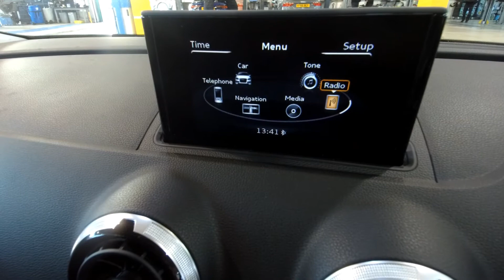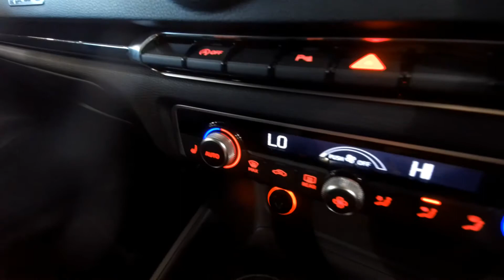NV65ZFH Audi RS 3 Sportback Navigation 2.5 TFSI quattro 367 PS S tronic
Audi RS 3 Sportback Navigation 2.5 TFSI quattro 367 PS S tronic